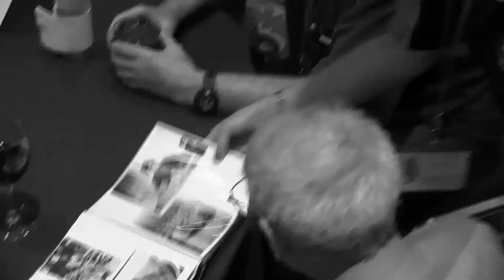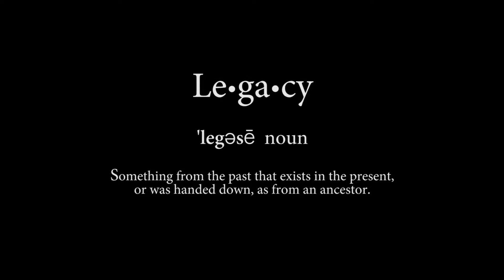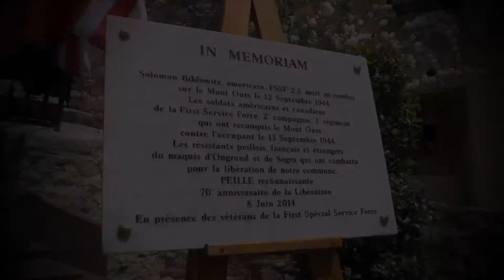1VR "Remember and Honor". (3:13) Victory Remembered Video Library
The FSSF Association visited Washington, D.C. in September 2013 for their Annual Reunion and as guests of the Canadian Embassy who were helping to lobby for the U.S. Congressional Gold Medal.  The introduction of the film is included.